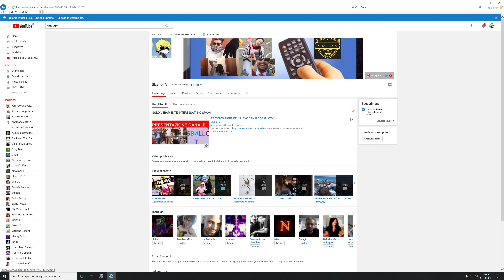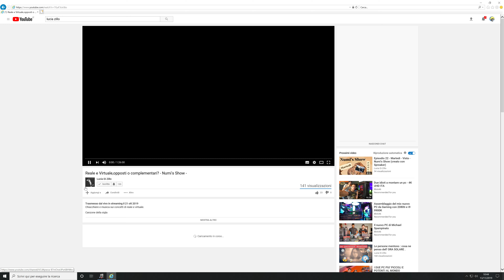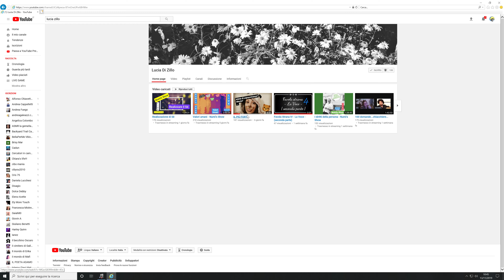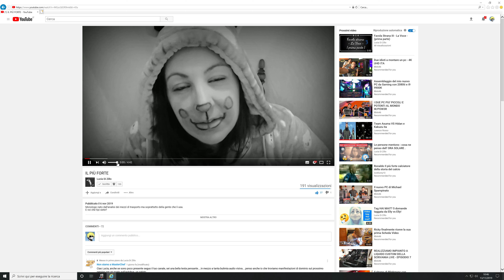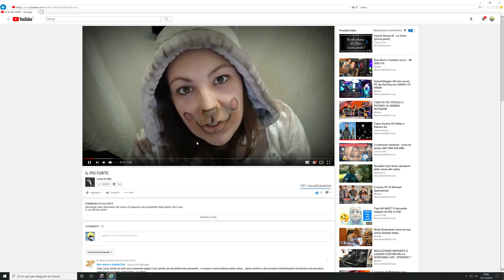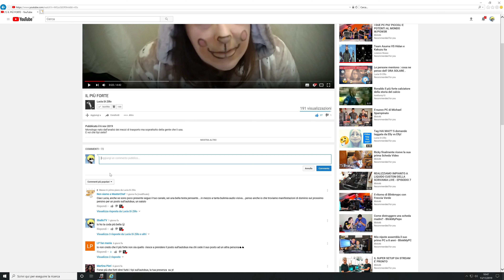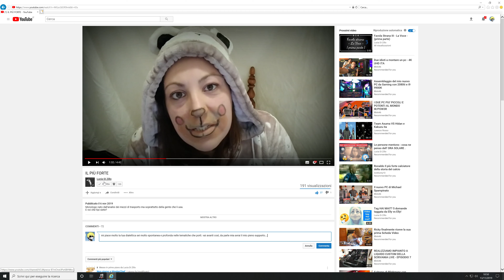COME COMPORTARSI CORRETTAMENTE SU YOUTUBE!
COME COMPORTARSI CORRETTAMENTE SU YOUTUBE! BY SBALLOTV
BASTA BELLA BRO BASTA COMMENTI SENZA SENSO. BASTA ZOMBIE E GENTE CON DOPPI ACCOUNT. COLLABORIAMO INSIEME PER RAGGIUNGERE DEI RISULTATI! YEAHHHHH